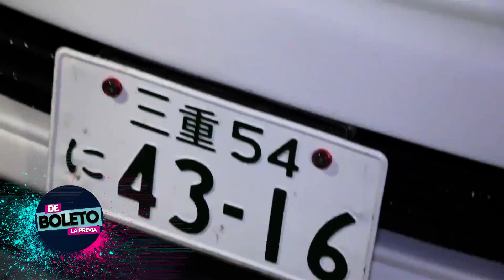AqpTuning Street 2015 - De Boleto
Preparandonos para el AqpTuning en Agosto